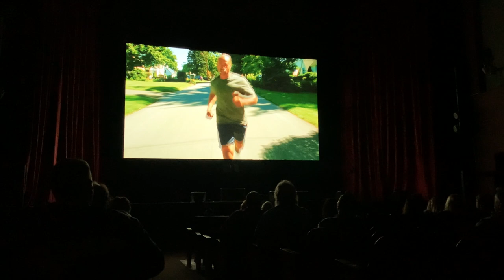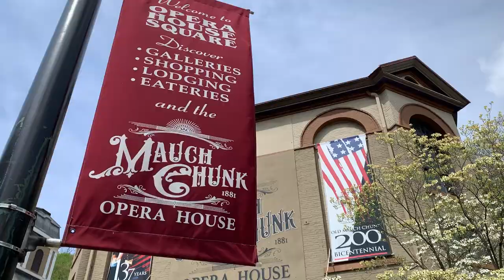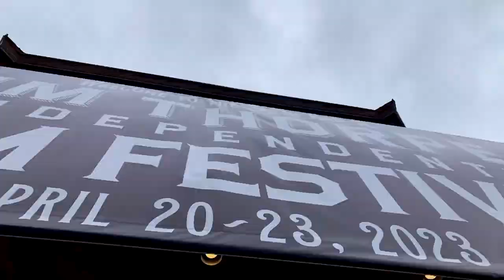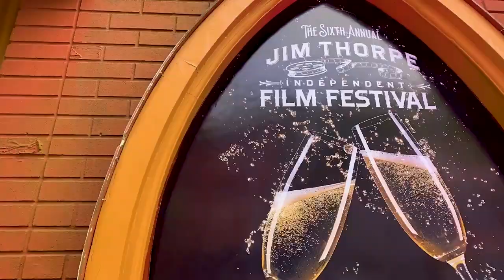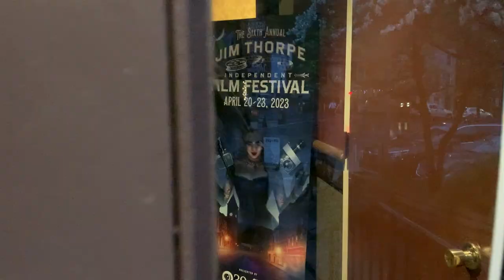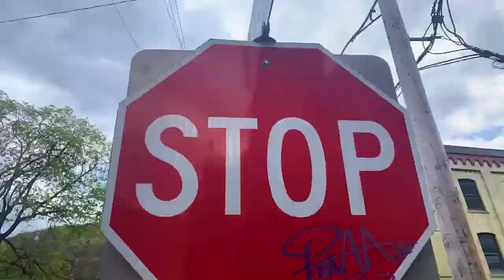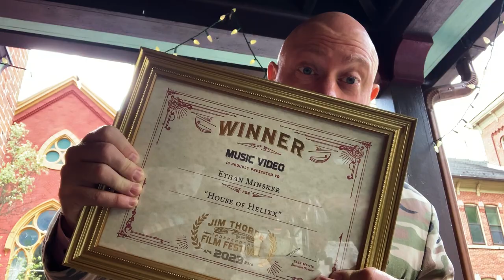A filmmaker’s Guide to Film Festivals: Jim Thorpe Independent Film Festival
A filmmaker's Guide to Film Festivals.

On the ground coverage of local film festivals. Meet the directors’ programmers and hear their perspectives.

Hosted and made by Ethan Minsker

About:

We are proud to announce the 6th Annual Jim Thorpe Independent Film Festival (JTIFF) that will run April 20th through the 23rd, 2023 as a LIVE, IN-PERSON ONLY EVENT at the beautiful Mauch Chunk Opera House in historic Jim Thorpe, Pennsylvania.

The Jim Thorpe Independent Film Festival channels the rebellious spirit of the Molly Maguires, welcoming the boldest, most defiant filmmakers to present their work, shatter convention and incite spirited debate. Our credo is “eyes and minds wide open” and we mean it. JTIFF cares deeply about diversity and strives to give the under-represented filmmaker a chance. So we make a concerted effort to promote films by women, people of color, members of the LGBTQ community and student filmmakers.